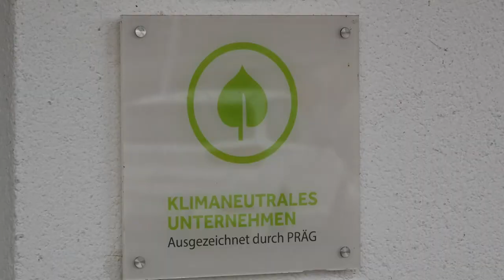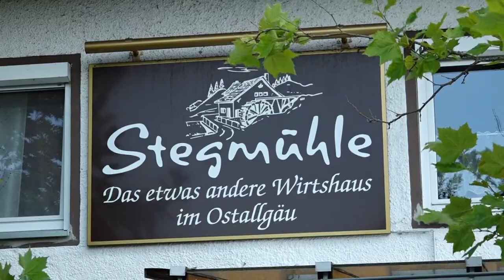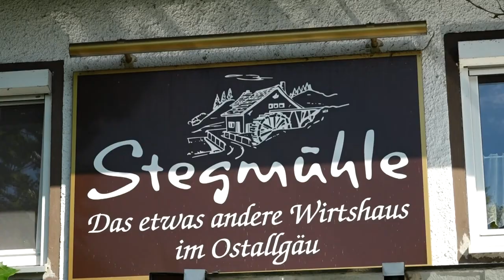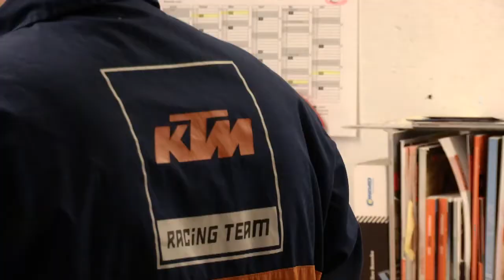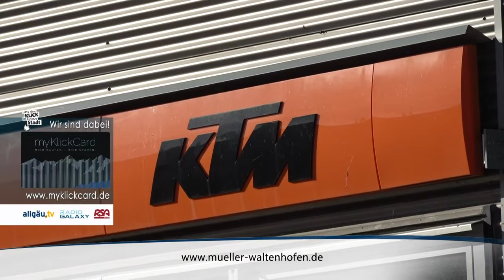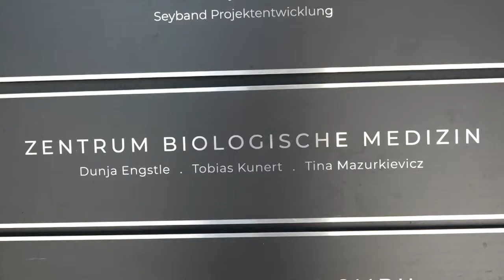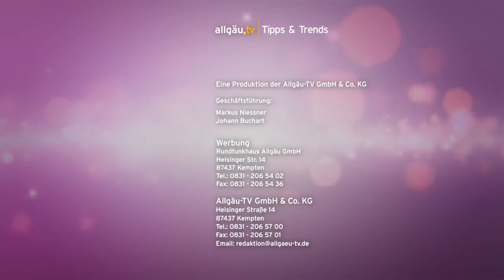Tipps und Trends - 8. Juni 2022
Interessantes und Informatives aus der Allgäuer Wirtschaft - 8. Juni 2022.